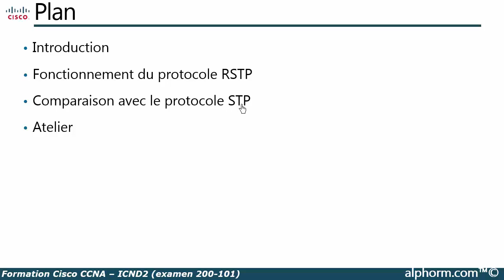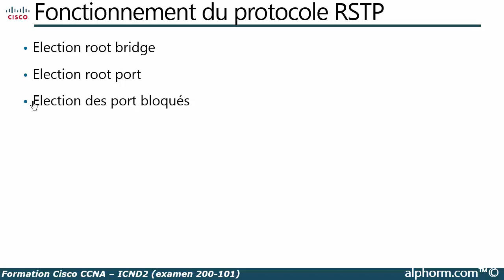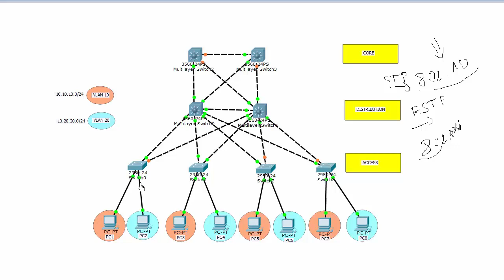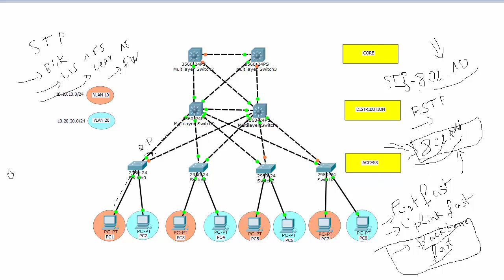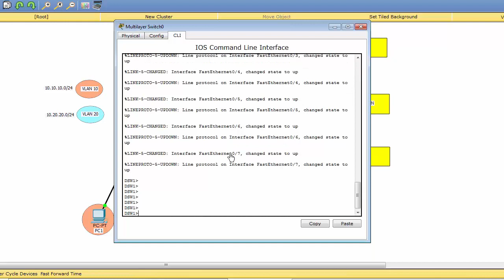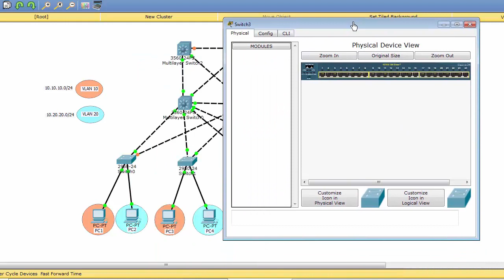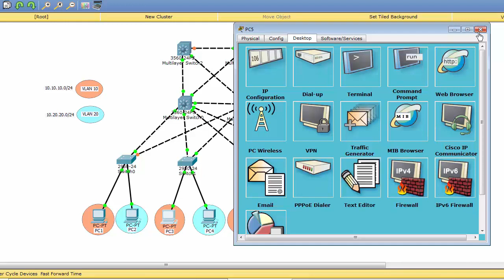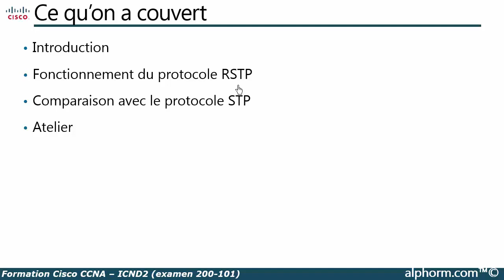Formation ICND 2 : Chapitre 4 - 8. RSTP